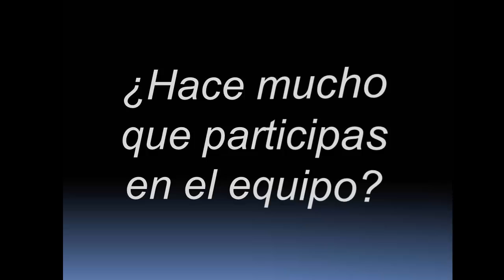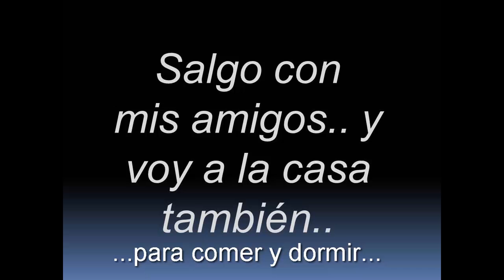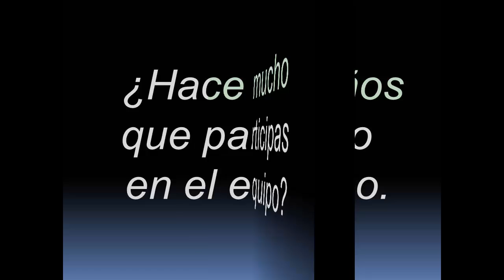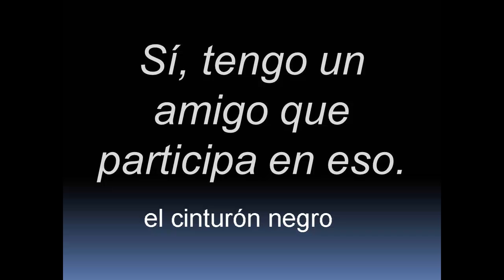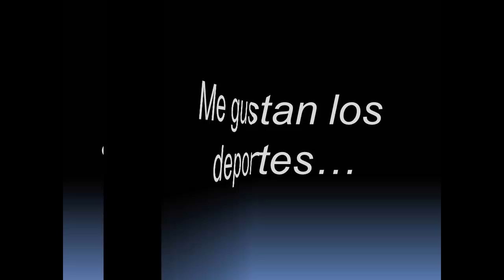Spanish 2 Lesson 1B-7 - Conversation - Listening